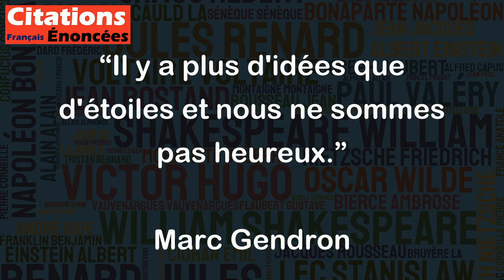Il y a plus d'idées que d'étoiles et nous ne sommes pas heureux. - Marc Gendron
Cette citation est une remarque sur notre société moderne qui est remplie d'opportunités et d'idées, mais malgré cela, beaucoup de gens ne sont pas heureux. Elle fait référence au fait que la vie ne se résume pas seulement aux choses matérielles et qu'il est important de trouver un véritable sens à sa vie pour atteindre le bonheur. La citation est empreinte d'un certain pessimisme, mais elle rappelle aussi l'importance de la recherche de la satisfaction et du bonheur intérieur. En fin de compte, il ne suffit pas d'avoir une multitude d'options et d'idées à notre disposition pour être heureux, tout dépend de notre propre valeur, de nos choix et de nos actions.